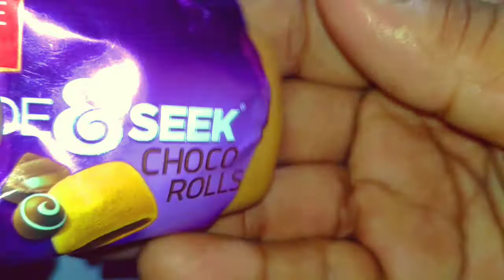So Yummy Chocolate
So new Lot's of Chocolate